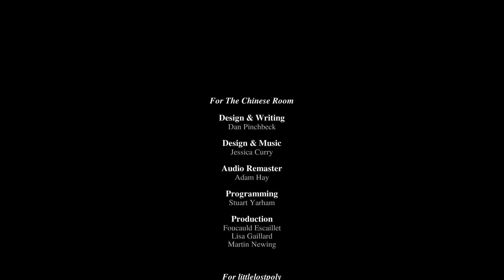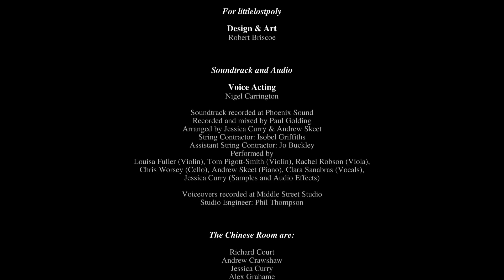【Dear Esther】自宅にこもりながら神秘的な洞窟と島を歩き回れるシミュレーターゲーム【アフロマスク】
島を巡るウォーキングシミュレーター「Dear Esther: Landmark Edition」のゲーム実況になります。